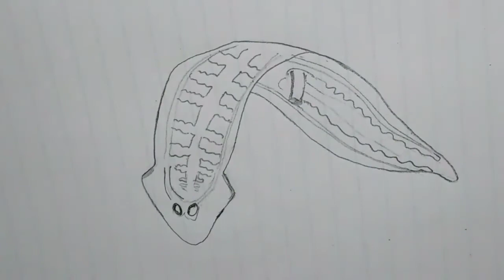Classification of animals, Phylum _ platyhelminthes _ How to draw planaria labelled diagram